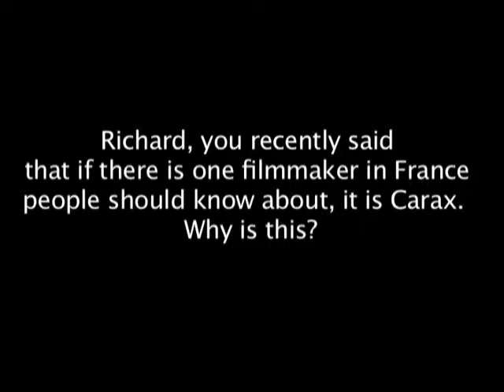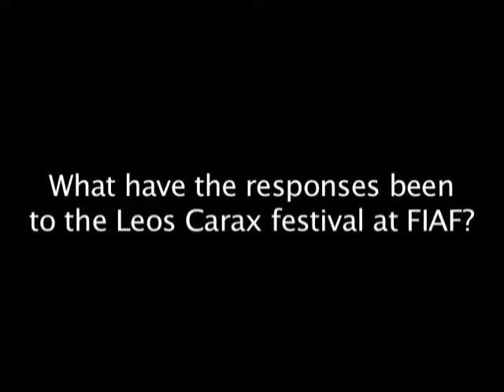Conversation with Richard Brody and Marie Losier on Leos Carax